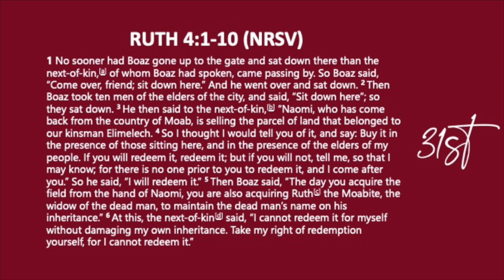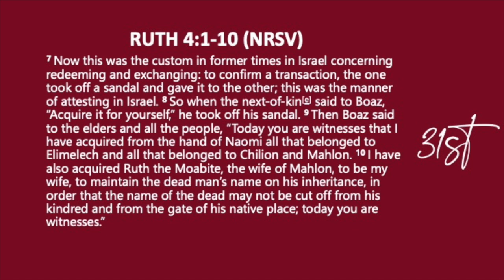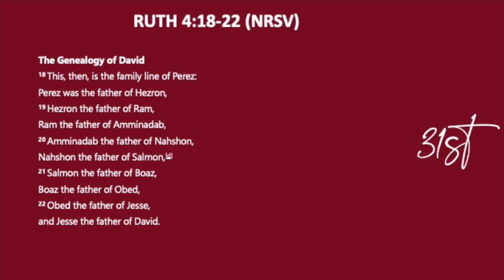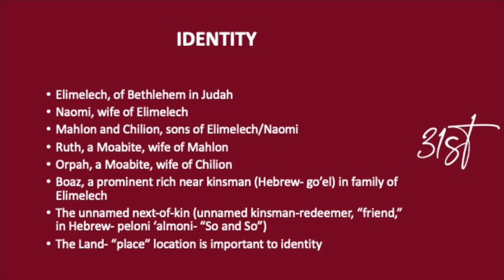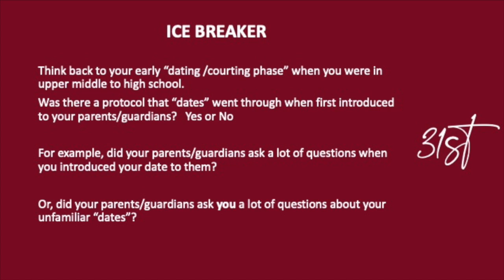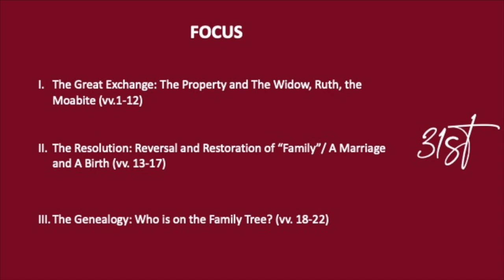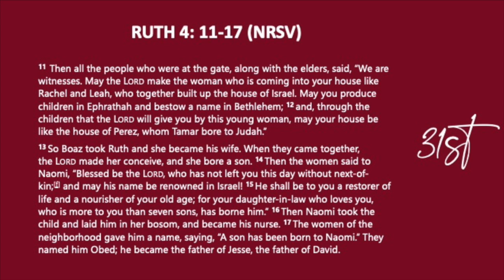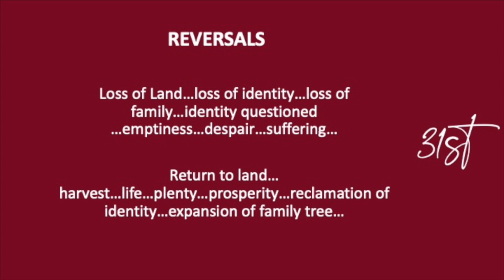"I'm A Survivor"- Bible Study- Sept 30, 2020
Join us for bible study at 31st Street Baptist Church.